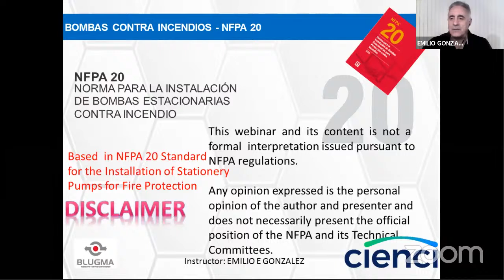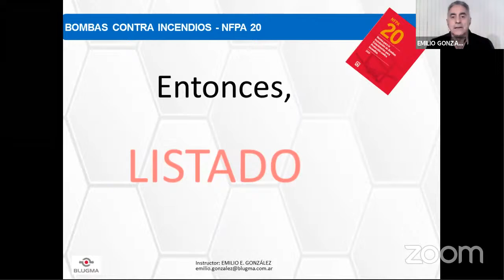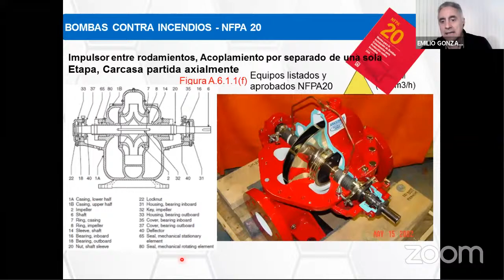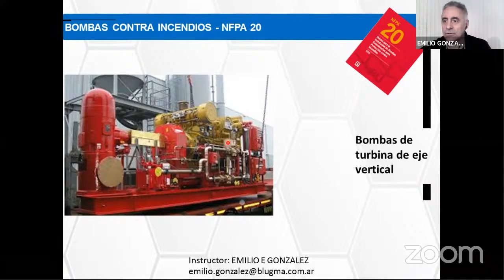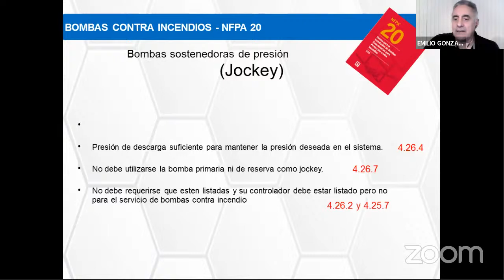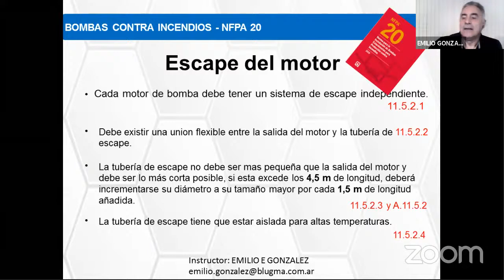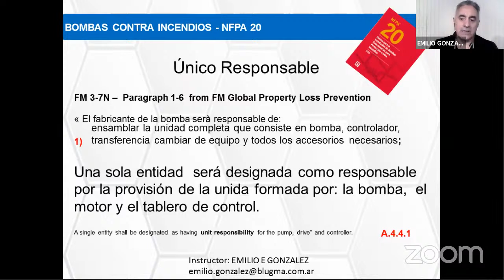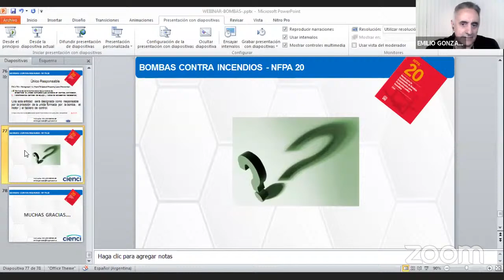Webinar gratuito: Fundamentos sobre Bombas Estacionarias contra Incendios según NFPA 20 🥳🤩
Dar alcances sobre la norma NFPA 20 (Instalación de Bombas Estacionarias para Protección contra incendios), norma que  establece los requerimientos mínimos sobre las fuentes de energía, detalles constructivos de las bombas contraincendios y los demás componentes del cuarto de bombas, cómo estos interactúan y cómo deben instalarse entre otros temas de operación y mantenimiento.

⏹ Certificado opcional a 03 horas académicas otorgado por el Instituto de Ciencia y Gestión (opcional) 👉 Dale click y solicítalo